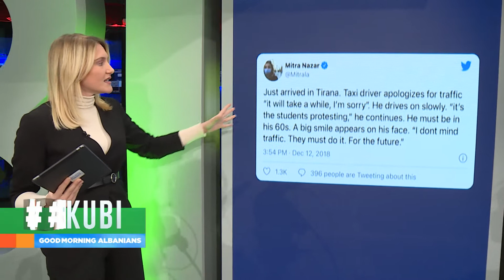KUBI, mediat ndërkombëtare vijojnë reagimet për protestat për Klodian Rashën